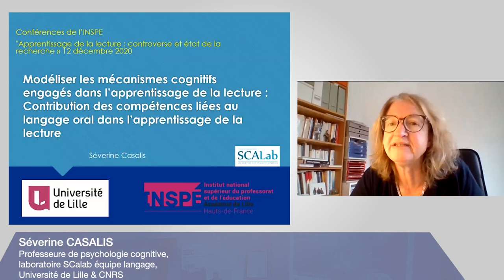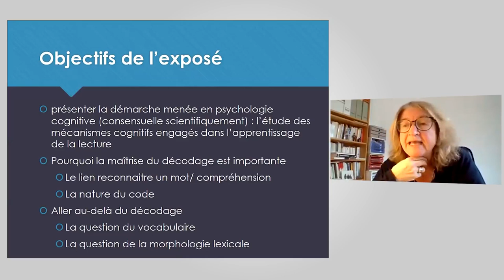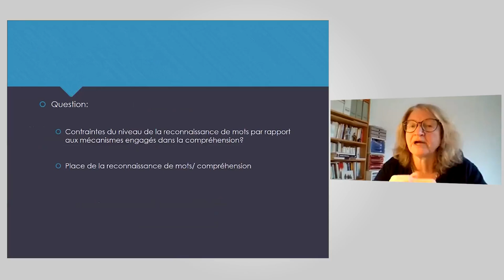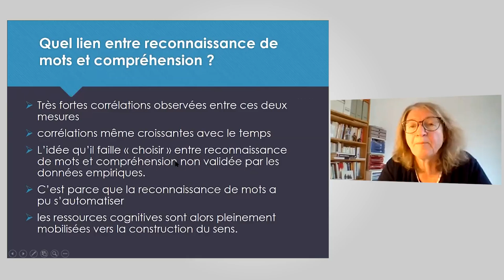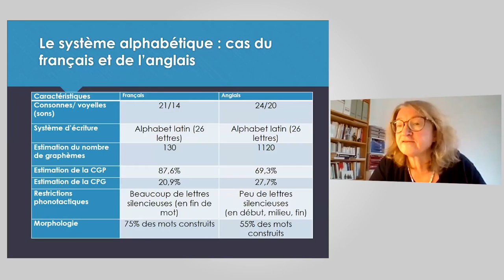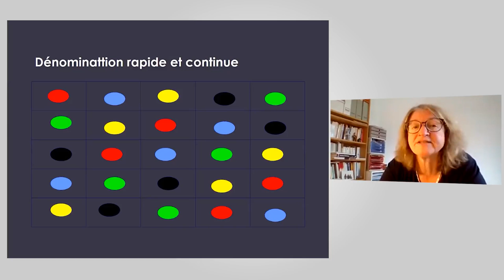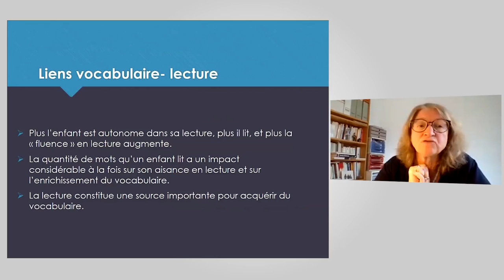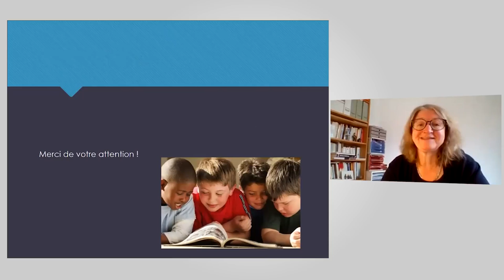Séverine Casalis - Apprentissage de la lecture. Controverse et état de la recherche.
L’apprentissage de la lecture : rôle et place des mécanismes reliés au décodage
Séverine asalis, professeure de psychologie cognitive, laboratoire SCalab équipe langage, Université de Lille & CNRS